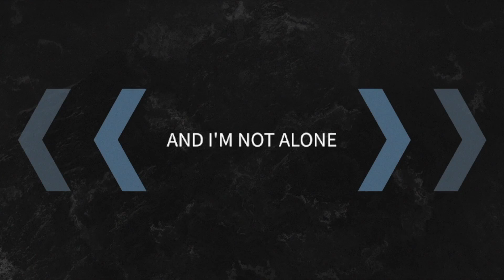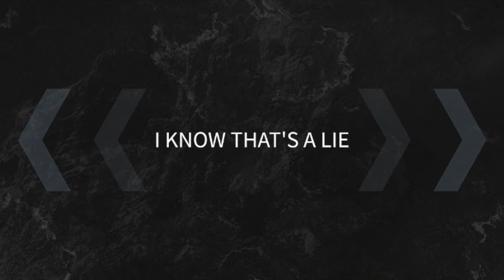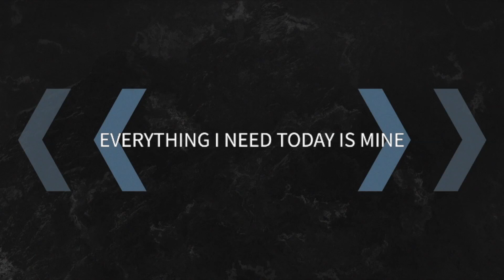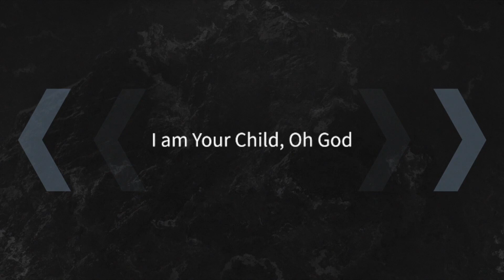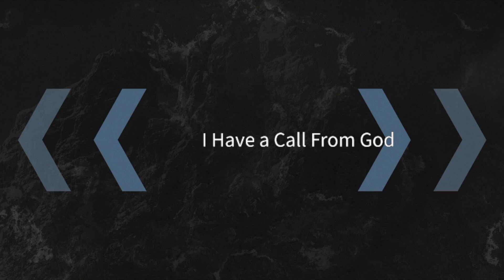Bigger Than This (Lyric Video) - Andrae Collins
Lyric Video for Bigger Than This by Andrae Collins.

In this season, God is saying that you already have everything you need for the call He's placed on your life, and your call is BIGGER than whatever you're going through right now!

Andrae "Sharp" Collins
Sharp Entertainment